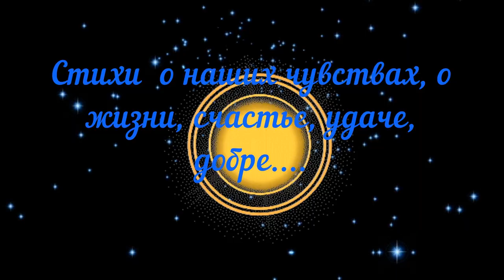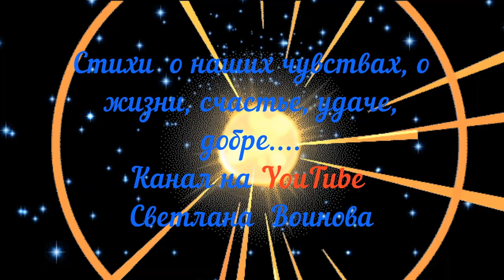Стихи Сергея Есенина. Стихи о любви. Наши кумиры.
Современная поэзия.